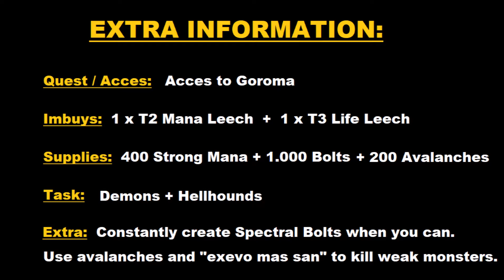Tibia - Respawns - RP 200 - Goroma Demons